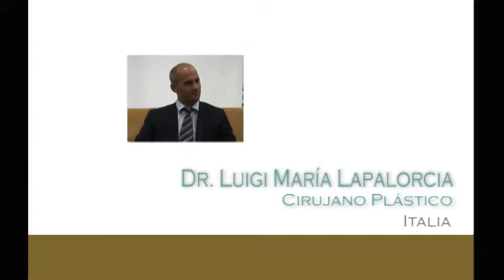Dr Luigi Ma Lapalorcia Italia